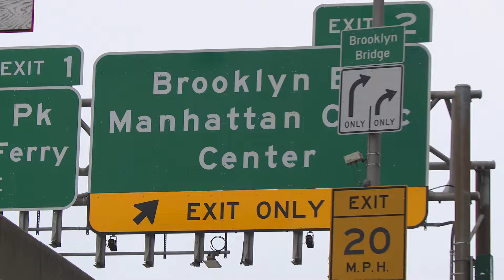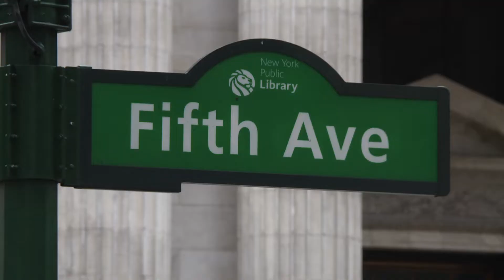The Fate Of the Furious - Featurettes - The Streets of New York [1080p]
Merhaba arkadaşlar, Hızlı ve Öfkeli 8 filminin kısa metrajlı filmleri sizlerle!!

Hello friends, short films of The Fate Of The Furious movie are with you!!